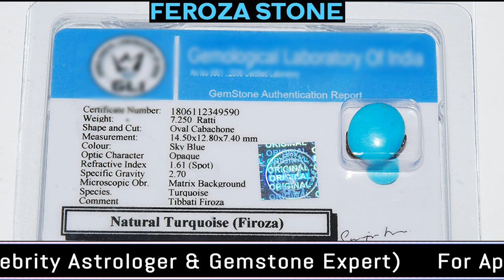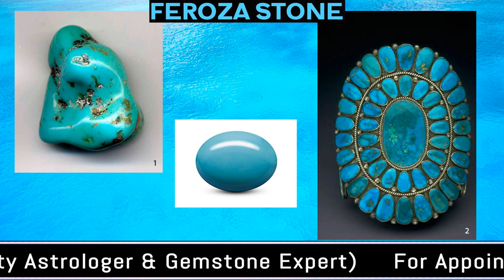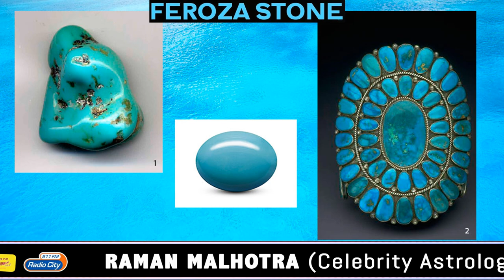IRANI/ITALIAN FEROZA DETAILS(CELEB ASTRO & GEM STONE EXPERT)RAMAN MALHOTRA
YOU SHOULD TAKE ADVICE FROM A GEMSTONE EXPERT BEFORE WEARING ANY GEMSTONES